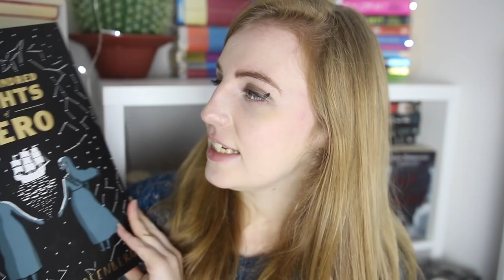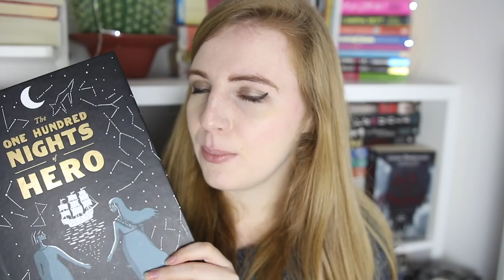OCTOBER READING WRAP UP | VICTOBER & ISABEL GREENBERG